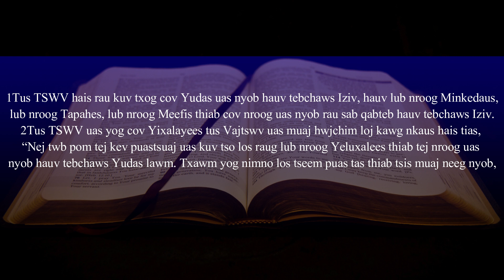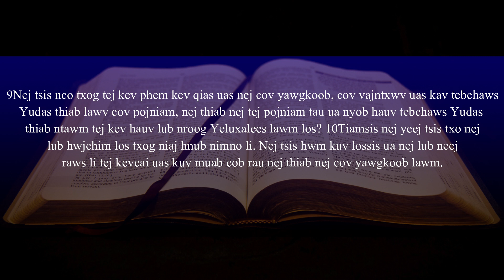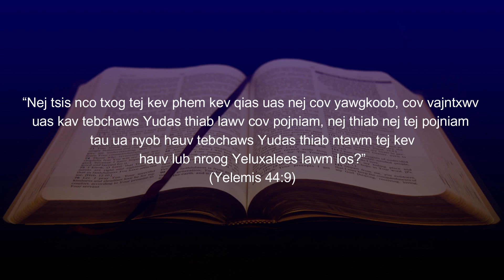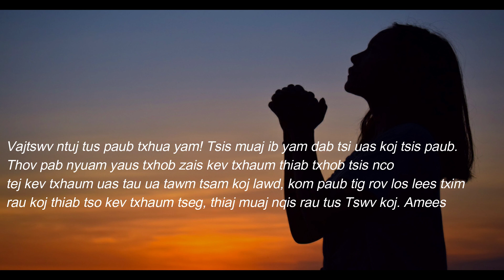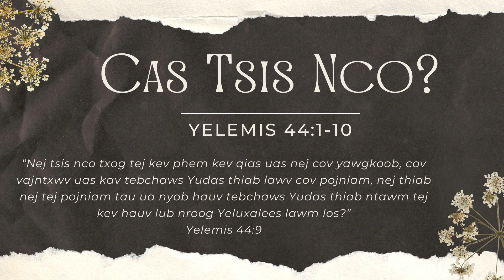20/05/2023 BHKTHN TIẾNG H'MÔNG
Hnub 20/5/2023       Yelemis 44:1-10
Cas Tsis Nco?
Nqe cim:
“Nej tsis nco txog tej kev phem kev qias uas nej cov yawgkoob, cov vajntxwv uas kav tebchaws Yudas thiab lawv cov pojniam, nej thiab nej tej pojniam tau ua nyob hauv tebchaws Yudas thiab ntawm tej kev hauv lub nroog Yeluxalees lawm los?” (Yelemis 44:9).